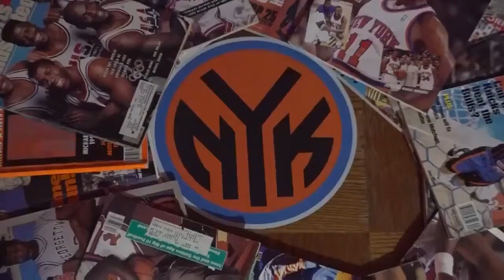Gregory Armstrong Knicks Superfan part 1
27 Years Season Ticket holder